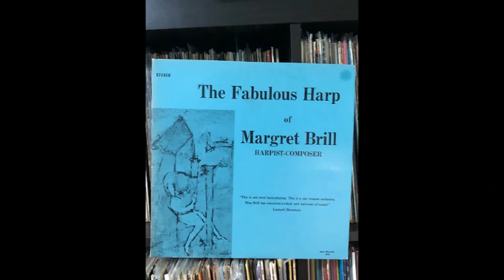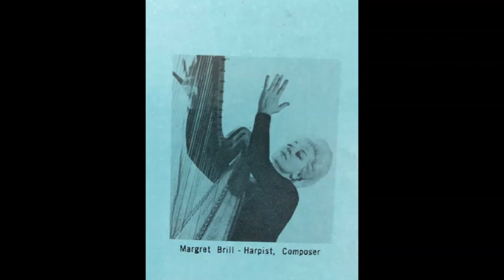MARGRET BRILL Space Walk